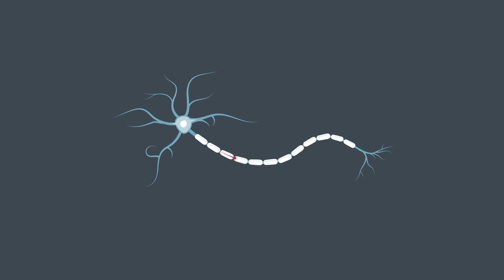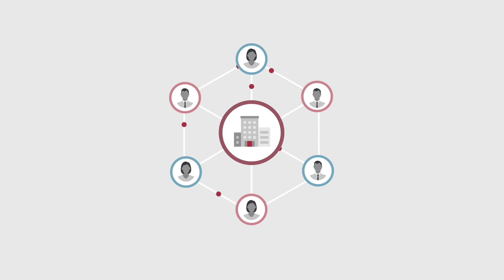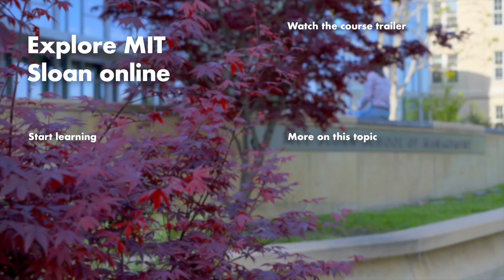Three Ways That a Business Functions Like the Human Brain | MIT Sloan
In today’s rapidly evolving business climate, it’s imperative that leaders are able to navigate uncertainty with resilience and agility.

Dr. Tara Swart, Faculty Director in the Neuroscience for Business online short course from the MIT Sloan School of Management, discusses how a model based on the brain’s plasticity can help organizations pivot.

Drawing on key scientific principles, this course will help you understand how changing your thinking and behaviors can improve your performance in both personal and professional contexts. Through an action-based approach to leadership, this program equips you with the tools to help analyze thought patterns and rewire habits to become a more effective problem-solver.
Six weeks, entirely online.

0:00 Introduction
0:32 Myelination
0:45 Synaptic connection
1:30 Neurogenesis